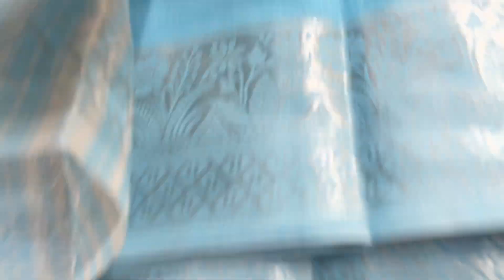Ep No 704 | Cotton Butta Slub Saree | 690/- only | Sri Kumaran Silks Salem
Ep No 704 - Cotton Butta Slub and Silk Jacquard saree after discount ₹690/-  Only. In this video, we've shown the Superb quality 'Cotton Butta Slub and Silk Jacquard saree' All are Beautiful sarees. Excellent sarees with superb Butta, complete saree with heavy jacquard. Saree fulfilled with extraordinary Butta. Hit design sarees with superb Colours. we have 20+ pieces in each. Don't Miss it, Order online.

   ➡▶ Cotton Butta Slub and Silk Jacquard saree after discount ₹690/- Only.
Order by,
   ➡Take a Screenshot and WhatsApp to  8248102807 or 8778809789.